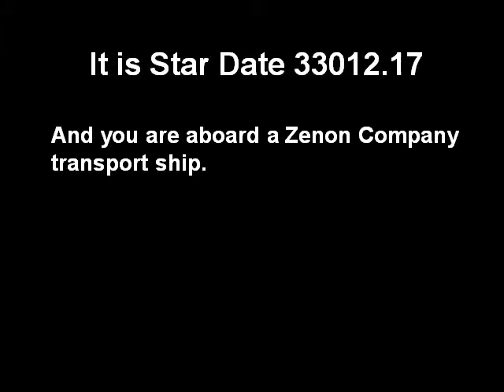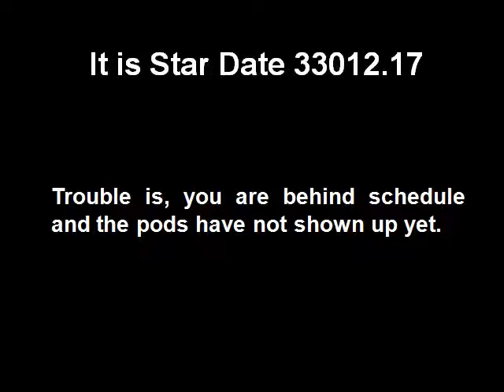Success in Space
"Success in Space" is a silly story with a serious purpose.  It is an exercise designed to help students learn how to develop success stories, a technique to improve job interview presentation.  In this exercise, students must record and then tell Grog's on-the-job success story.